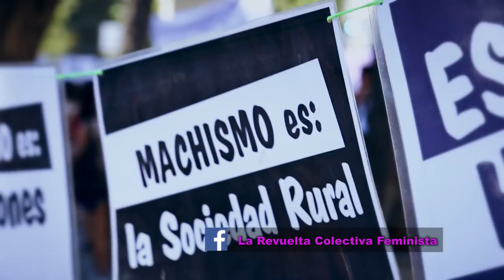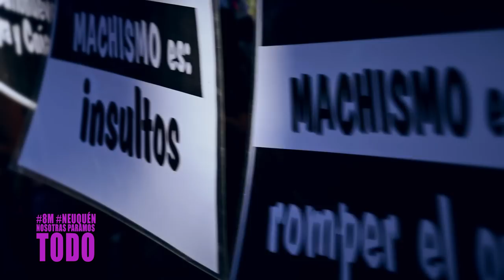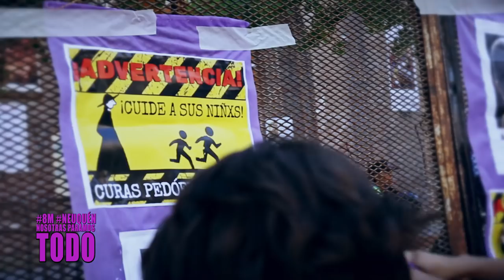Marcha 8M PARO FEMINISTA en Neuquén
Nos organizamos, marchamos y paramos el mundo.
Nos tenemos entre nosotras! Y al que no le gusta se jode se jode!